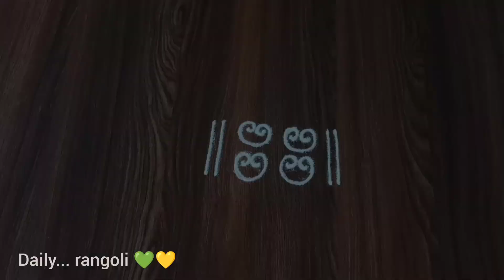५ सुंदर आणि सोपी लक्ष्मी पावलं रांगोळी 👣 different Lakshmi Paul rangoli 🌺🌺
different Lakshmi Paul rangoli design